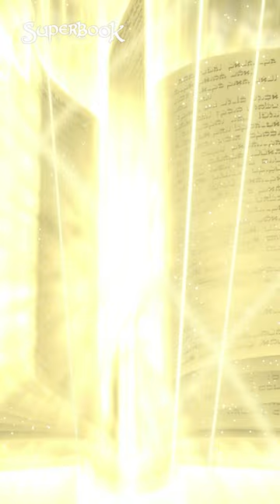Are Chris & Joy Christians | Clip from Nicodemus | Superbook S05 E02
Is it enough to just believe the things in the Bible are true? Chris and Joy realize they haven't really committed their lives to Jesus yet. Are they Christians?